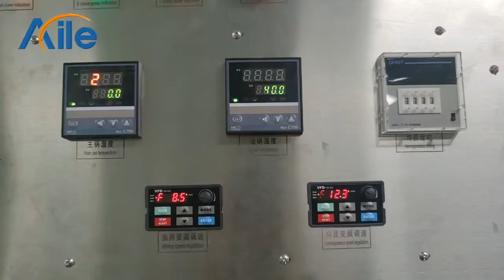300L Emulsifying machine with oil and water pot